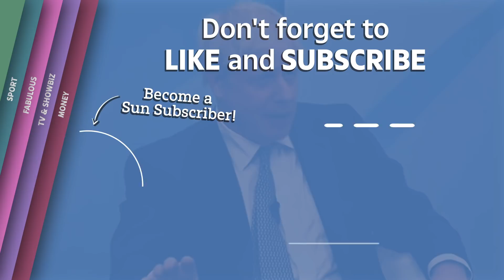Boris Johnson vows not to work with Nigel Farage to deliver Brexit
BORIS Johnson insisted the chances of leaving with a No Deal Brexit are a "million to one" as he promised an Australian-style immigration system if he gets to No10.

The Tory frontrunner was cheered and whooped by Tories tonight as he vowed to leave the EU by October 31st no matter what - as he answered questions from members and voters on Facebook and Twitter.

Boris told activists in central London that "politics has changed since March 29" and he was confident that MPs would vote to deliver what the British people voted for three years ago.

He vowed: "We are going to take this country out of the EU by October 31. That is what we are going to do.

"We are facing an existential threat.

"We all need to get this thing done and we need to move forward. I think [MPs] will want to get Brexit over the line on October 31 and move forward."

Elsewhere in the grilling this evening:

Boris vowed not to work with Nigel Farage to deliver Brexit, saying that the Tories needed to focus on their own politics
Distanced himself from shutting down Parliament to get Brexit through
Promised to back the police no matter what to get knife crime down across the country
The chances of not getting a deal and having to leave with nothing were incredibly slim, he said.

"I don't think that is where we are going to end up - I think it is a million-to-one against - but it is vital that we prepare," he said.

The next PM should be someone who "believed in the project of Brexit" he insisted in a jibe at his Remain-voting rival.

And he said it was "right to go for Australian-style points-based system so that the needs of the economy can be met" after we leave.

Boris' appearance was littered with 'likes' and 'hearts' from members of the public and Tories on Facebook tonight - and he was given far more applause than his rival Mr Hunt.